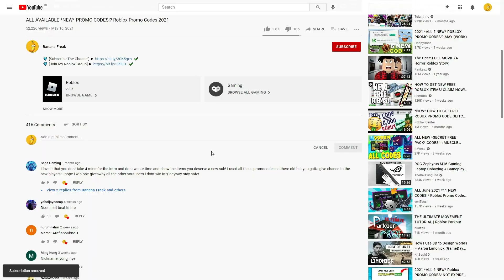ALL NEW ROBLOX [NEW] Slime Merge Clicker SECRET *OP* CODES! | ROBLOX 2023 CODES